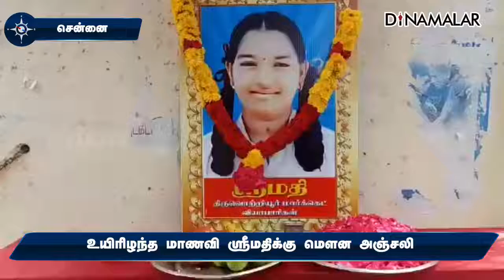உயிரிழந்த மாணவி ஸ்ரீமதிக்கு மௌன அஞ்சலி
உயிரிழந்த
மாணவி  ஸ்ரீமதிக்கு
மௌன அஞ்சலிsrimathy